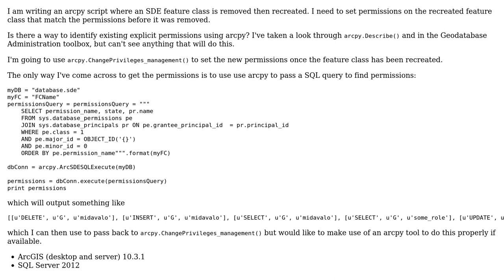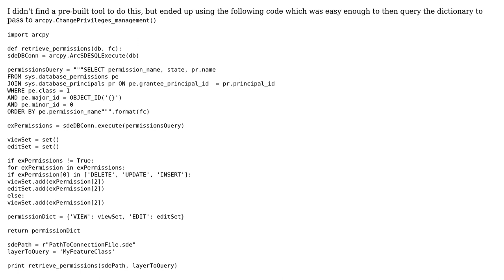GIS: Finding SDE permissions on feature class using ArcPy?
With thanks & praise to God, and with thanks to the many people who have made this project possible! You are responsible for your own actions.